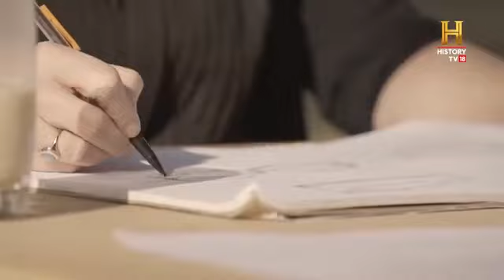Rajkumari Ratnawati School || India's best School in rajasthan